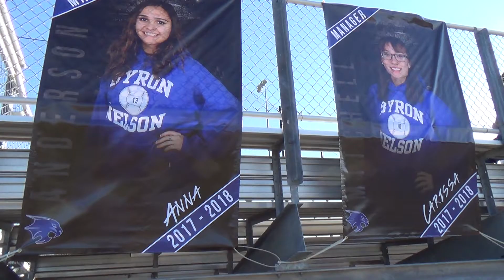2018 Byron Nelson Bobcats Baseball Banquet